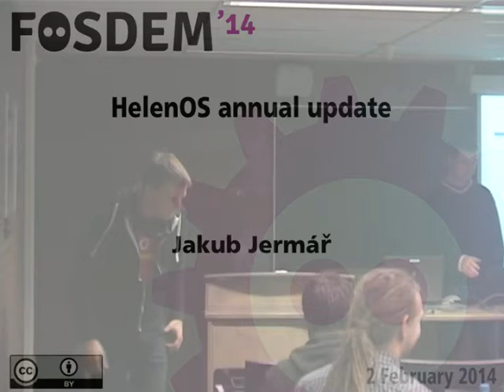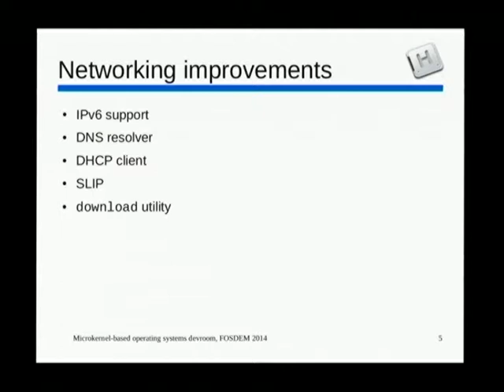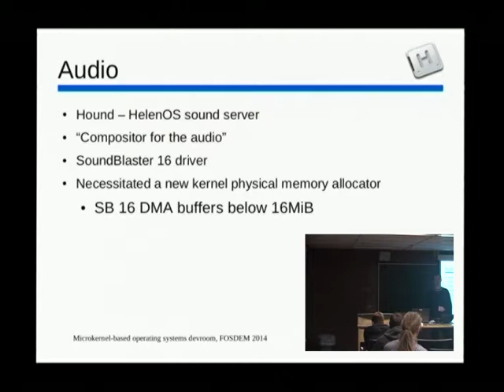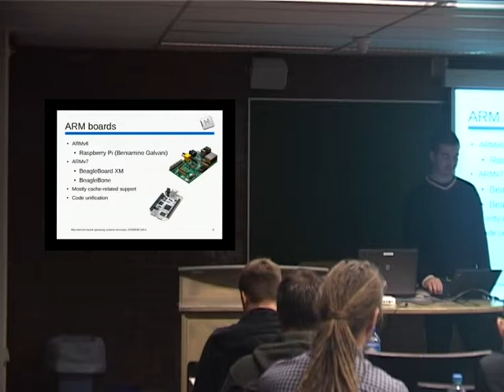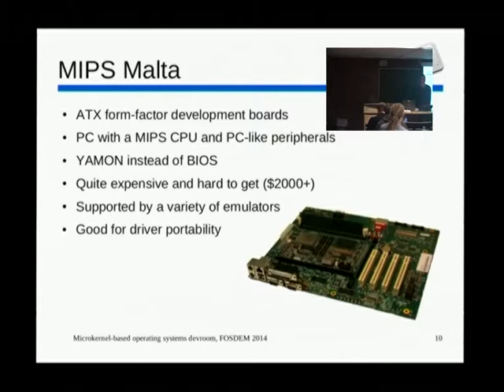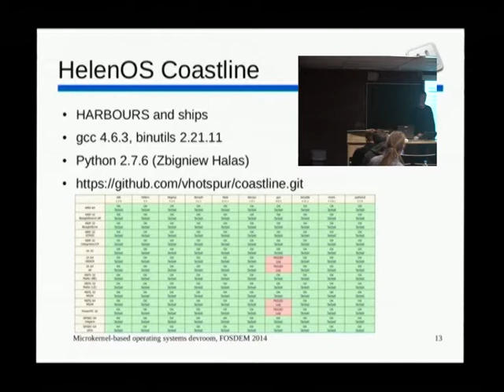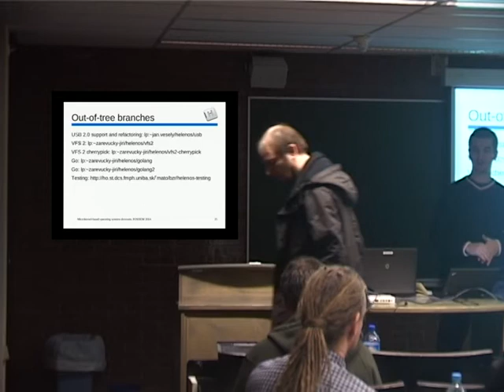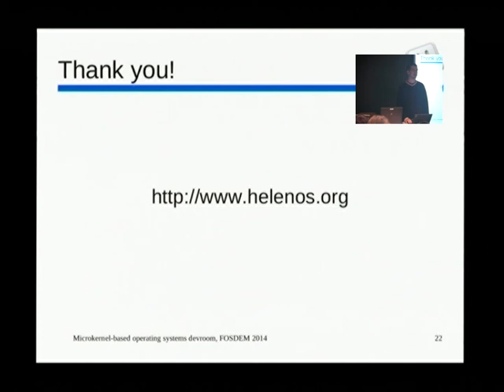FOSDEM 2014 - HelenOS annual update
This is my update on the state of the HelenOS project delivered at FOSDEM 2014 in the Microkernel-based operating systems devroom. The video was recorded and produced by the FOSDEM team.